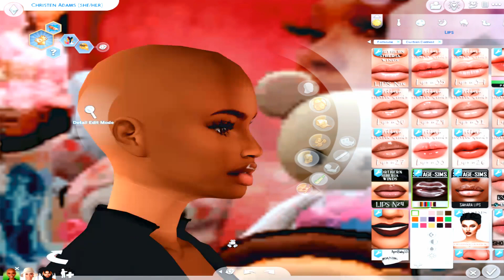Sims4 | CAS Come Chill And Vibe With Me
Hanging Out With Me In CAS Today Come Chill And Talk